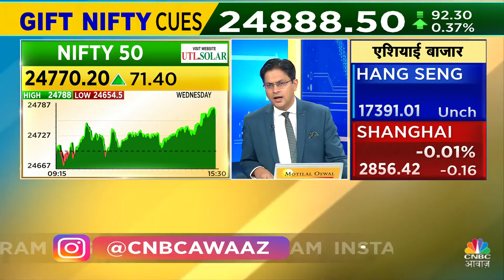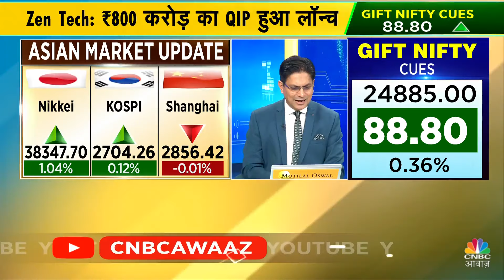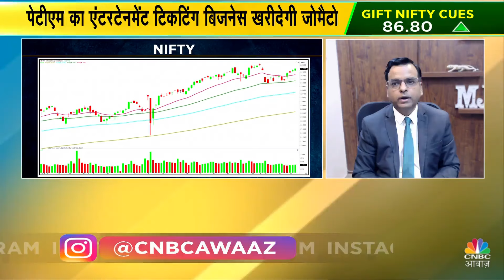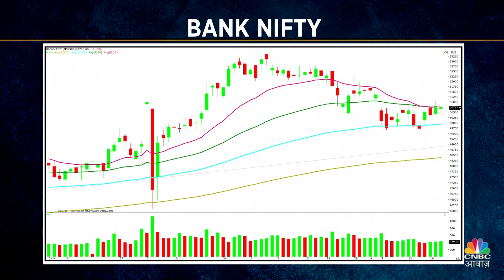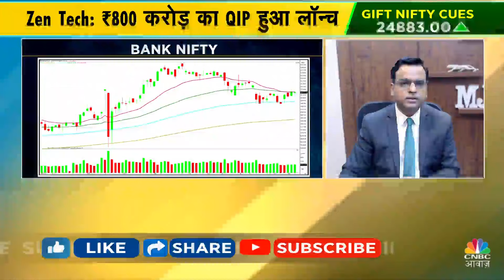US FED Minutes BIG Impact LIVE | Morning Business News: क्या है देश दुनिया के बाजारों का हाल? |China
n18oc_world